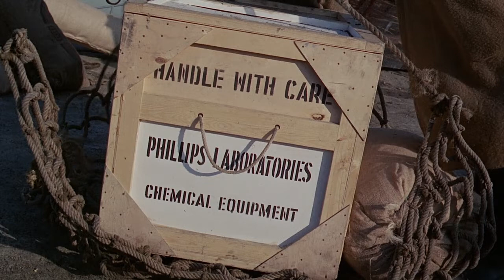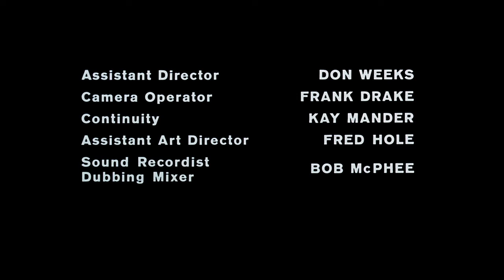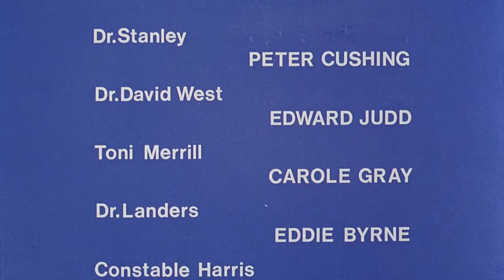Island of Terror (1966)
Island of Terror, also known as Night of the Silicates, is a 1966 British horror film released by Planet Film Productions. The film was released in the United States by Universal Studios on a double bill with The Projected Man (1967).

The idea for the film came when the producer Richard Gordon read Gerry Fernback's screenplay The Night the Silicates Came. Gordon partnered with Tom Blakey of Planet Films to produce the film.

David Robert Mitchell referenced Island of Terror's feeling of "waiting for the creature to pop up" as an inspiration for It Follows.